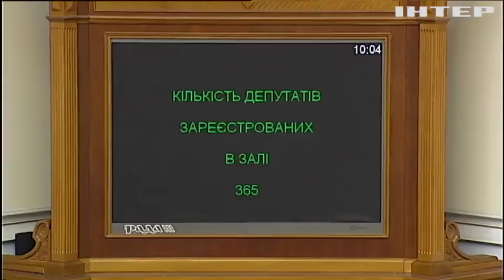Закон один для всіх: Закон про імпічмент президента - Юрій Бойко